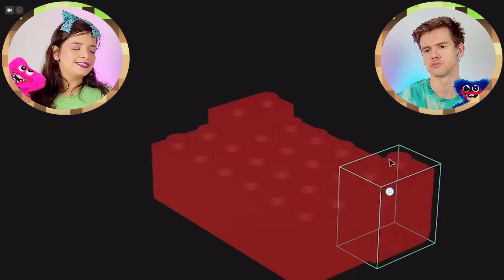AS ARTES *MAIS DOIDAS* DO BOXY BOO 😱